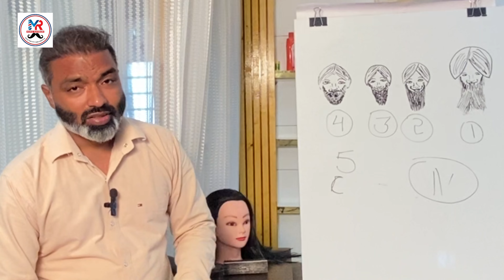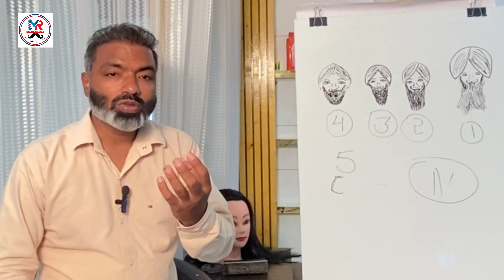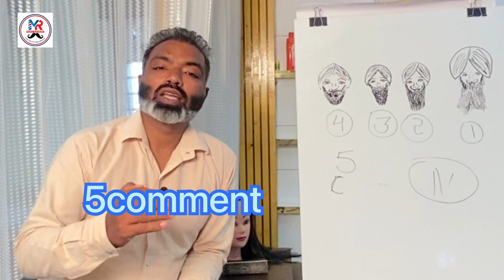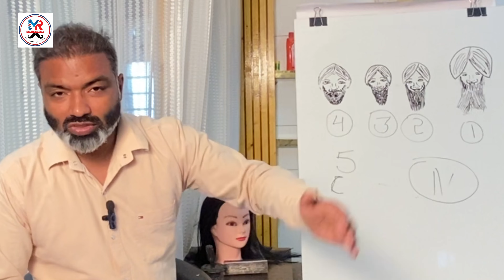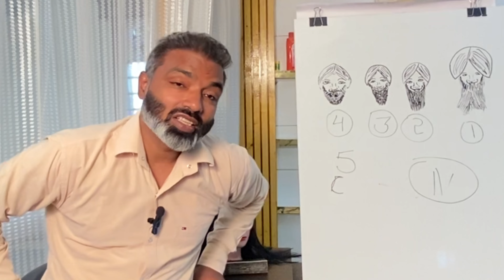beard curling punjab Offer five comment Different different Idea beard curly Free beard ￼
beard curly punjab,

Thank you for watching my video my channel share like and comment centred family my Instagram Mr Hero Barber my YouTube channel Mr Hero Barber my Facebook ID Mr Hero Barber Mr Hero Barber￼🔴🔴🔴🙏

beard curly hair,
beard curly karne ka tarika,
beard curly kaise kare,
beard curly pins,
beard curly on one side,
beard curly mustache,
beard and curly hair,
curly beard to straight at home,
how to straighten curly beard at home,
curly hair and beard,
curly and patchy beard,
how to trim a long curly beard,
how to straighten a curly beard,
curly beard black man,
beardbrand curly hair beard curly,
beard curly removal,
beard curly to straight,
beard curly punjab,
beard curly hair,
beard curly removal tamil,
beard curly pins,
beard curly mustache,
long beard curly,
how to curl beard at home,
how to set curly beard at home,
curly hair and beard styles,
how to avoid curly beard,
how to trim curly beard at home,
how to trim a curly beard,
beardbrand curly,
how to trim curly beard,
how to shape curly beard,
curly hair with beard,
how to style curly beard,
beard is curly,
my beard is curly how to make it straight,
curly beard styles in punjab,
why is my beard curly,
what to do if your beard is curly,
how to fix curly beard in hindi,
how to improve curly beard,
beard curly japan,
beard curly japanese,
curly beard ko straight kaise kare,
beard ko curly kaise kare,
curly beard keratin,
how to keep curly beard straight,
curly long beard,
beard gets curly when long,
long curly beard styles,
long curly hair and beard styles,
how to make beard less curly,
curly beard maintenance,
curly beard to straight malayalam,
how to make curly beard straight naturally at home,
how to make your beard straight and not curly,
how to straighten curly beard naturally,
natural curly beard,
curly beard oil,
how to get rid of curly beard,
how to take care of curly beard,
curly beard problem,
curly beard products,
wavy beard problems,
curly patchy beard,
patchy curly beard,
beard curly quotes,
beard curly questions,
beard curly queens,
beard curly q&a,
curly beard at home,
rough curly beard,
beard girl sikh,
curly beard straightening,
curly beard setting,
curly beard shaping,
curly beard shave,
curly beard tips,
curly beard to straight tamil,
curly beard treatment,
curly beard trimming tips,
curly beard transformation,
wavy beard to straight,
wavy beard trim,
thin curly beard,
beard curly usa,
how to shape up curly beard,
curly beard vs straight beard,
very curly beard,
beard with curly hair,
curly beard wax,
beard styles with curly hair,
long curly hair with beard,
curly hair taper with beard,
curly mustache with beard,
curly fade with beard,
why beard is curly,
curly hairstyle with beard,
beard curly xl,
beard curly xxl,
beard curly young,
beard curly yogi,
how to straighten your curly beard,
how to straighten your curly beard at home,
how to set your curly beard,
how to trim your curly beard,
how to fix your curly beard,
beard curly zr,
beard curly zayn,
beard curly 04,
beard curly 03,
beard curly 01,
beard curly 07,
beard curly 05,
0 beard,
0 beard growth,
beard curling,
1 beard,
1 beard trim,
short curly beard to straight,
beard curly 2021,
beard curly 2k,
#2 beard trim,
2 month beard,
8 beard styles,
beard curly 90s,
beard curly 99,
beard curly 9 months